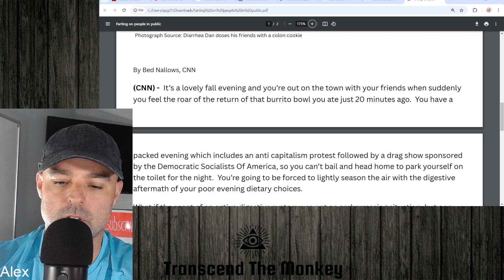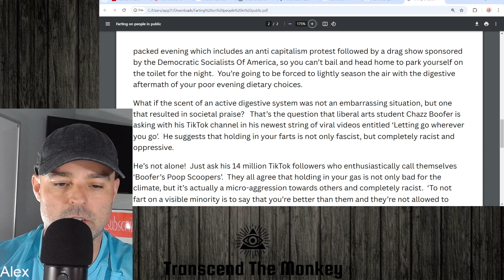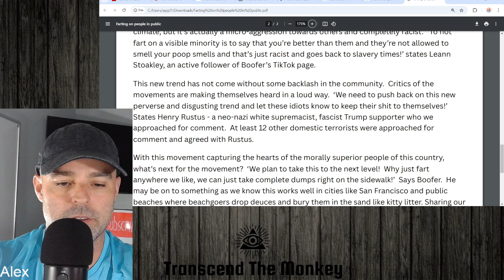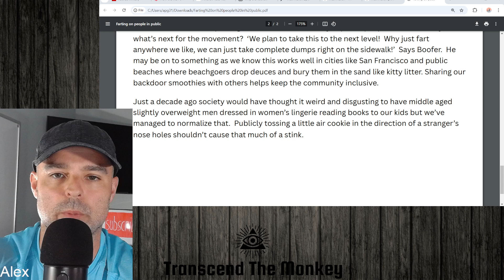Farting - Now socially acceptable in public?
In this clip from my weekly podcast I talk about farting in public no longer being shunned by society.  In this comical video I suggest there is a movement to make farting in public now socially acceptable and in fact, to not do so is not only racist, but it's a micro aggression and considered impolite.